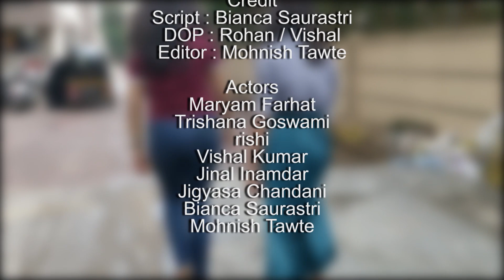Types Of People During Monsoon | Curly Tales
Comment down which monsoon person are you or which character reminds you of someone!